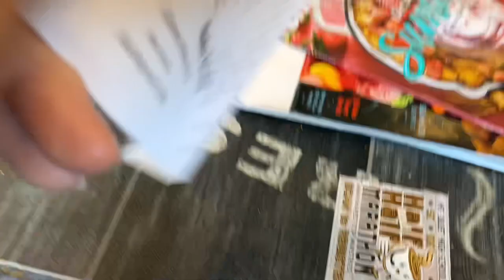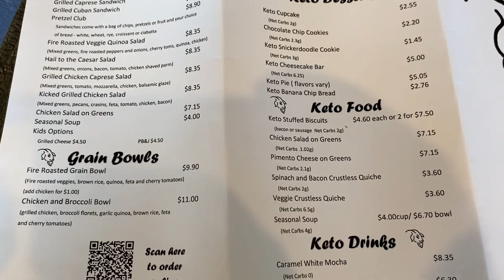Billy Goat Coffee Cafe in Mount Juliet Tennessee : Best Coffee Shops in and around Nashville